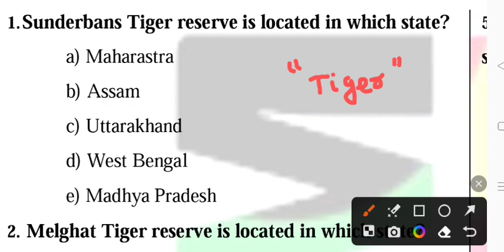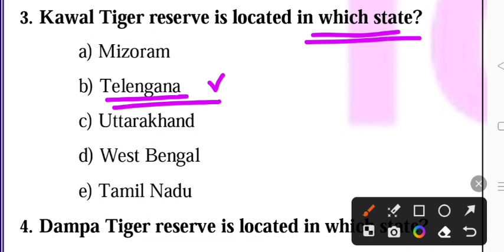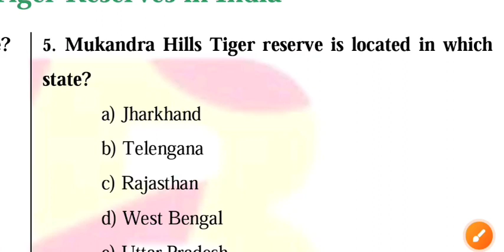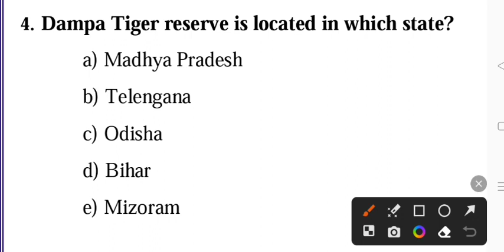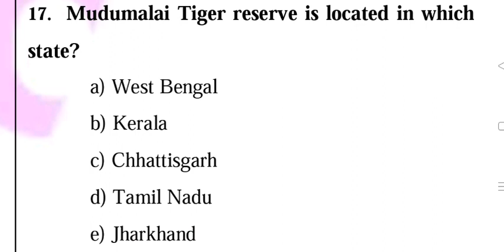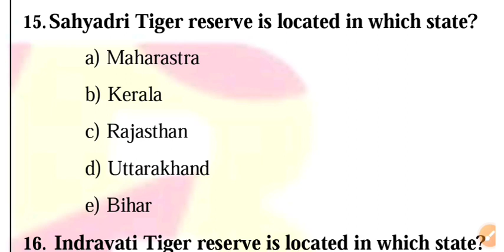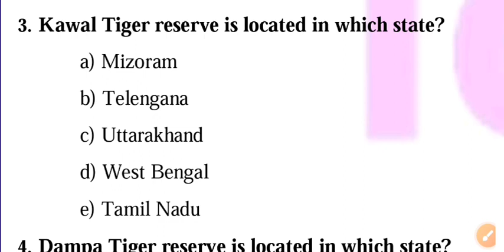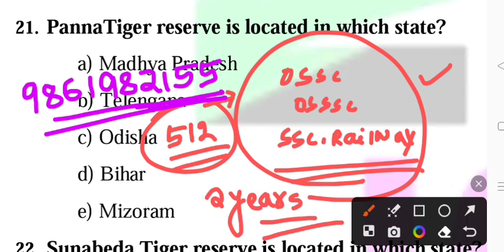Tiger Reserve in INDIA selected MCQS || OSSSC GK for RI ARI AMIN || GK & Gs for OSSC OSSSC SSC JT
India is home to numerous tiger reserves dedicated to the conservation and protection of the Bengal tiger, a critically endangered species. Here are some notable tiger reserves in India:

Jim Corbett National Park, Uttarakhand: Established in 1936, it's India's oldest national park and is located in the foothills of the Himalayas. It's famous for its diverse flora and fauna, including the Bengal tiger.

Ranthambore National Park, Rajasthan: Known for its historic Ranthambore Fort and a healthy tiger population, this park is a popular destination for wildlife enthusiasts.

Kanha Tiger Reserve, Madhya Pradesh: The inspiration behind "The Jungle Book," Kanha is known for its lush sal and bamboo forests and significant tiger population.

Bandhavgarh National Park, Madhya Pradesh: With one of the highest tiger population densities, this park also features ancient caves and sculptures.

Sundarbans National Park, West Bengal: A unique mangrove forest and a UNESCO World Heritage Site, this park is home to the elusive Royal Bengal tiger and other unique wildlife.

Tadoba Andhari Tiger Reserve, Maharashtra: Situated in the Chandrapur district, it's Maharashtra's oldest and largest national park and a prime tiger habitat.

Pench Tiger Reserve, Madhya Pradesh/Maharashtra: Straddling both states, Pench is known for its rich biodiversity and as the inspiration behind Rudyard Kipling's "The Jungle Book."

Nagarhole National Park, Karnataka: Also known as Rajiv Gandhi National Park, it's a part of the Nilgiri Biosphere Reserve and home to tigers, elephants, and diverse bird species.

Periyar Tiger Reserve, Kerala: Located in the Western Ghats, this park is known for its artificial lake and tiger conservation efforts.

Sariska Tiger Reserve, Rajasthan: Though smaller in comparison, it's a significant tiger habitat and was the first to be relocated as part of the tiger conservation project.

These reserves contribute significantly to the conservation of the Bengal tiger and their habitats, playing a vital role in the efforts to ensure the survival of this iconic species.